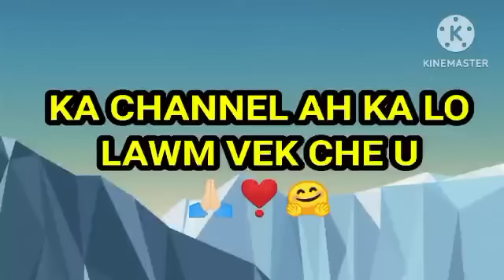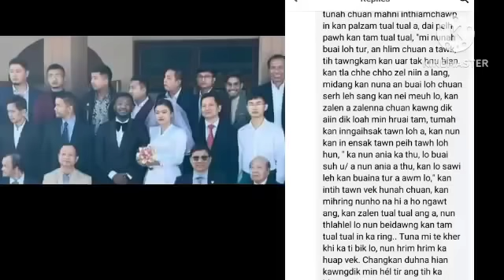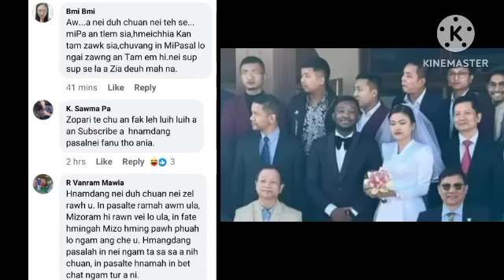Kan hnam ka ral thuai dawn ,Hnam dang mizo hmeichhiate'n an neih zel Chuan ... Comment thenkhat ah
The content of my  video is for the purpose of entertainment .It does not contain nudity or sexually explicit ,harmful or dangerous content ,and is not violent or bloody ,does not provoke hatred .